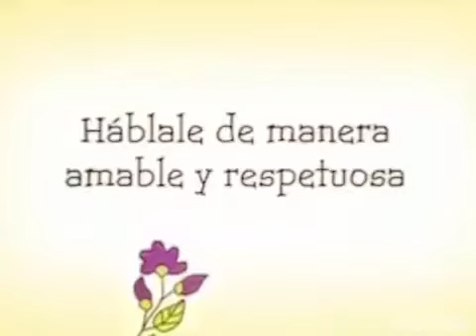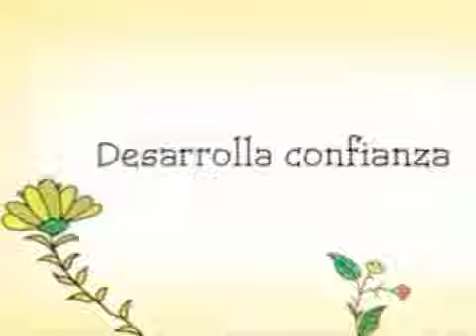TrueLove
10 maneras de decir te amo a tus hijos.